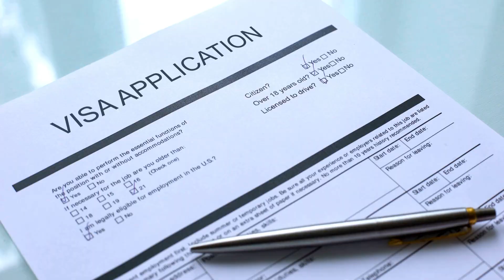Visa Free Countries for Vanuatu Passport for 2024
Where can you travel visa free with Vanuatu passport?
We show you List of visa free countries for Vanuatu citizens for 2024.
Vanuatu has a pacific passport with visa waivers to 95 countries.

El Salvador,
Belize,
Russia,
Israel,
Belarus,
Mauritius,
Fiji,
Dominican Republic,
Moldova,
Montenegro,
Panama,
Costa Rica,
Bahamas,
Barbados,
Malaysia,
Singapore,
UAE (evisa),
Hong Kong,
Philippines,
Peru.

A visa is required to visit Schengen area, UK, Canada, US, Australia.

Apply for Vanuatu Citizenship.
Starting from $140,000.
We accept bitcoin and cryptocurrencies.

Contact Best Citizenships. A Global brand for citizenship by investment. Licensed Agent